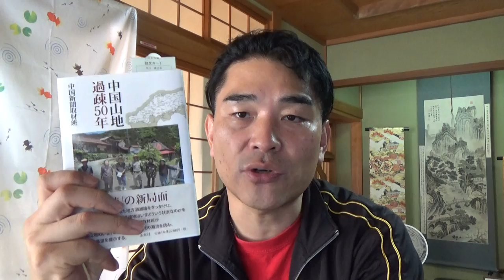【吉谷卓朗マトリックス】後編：限界 limit